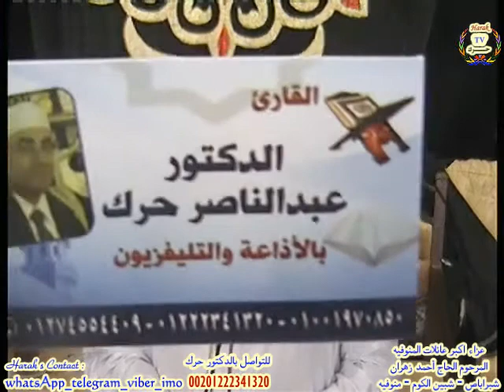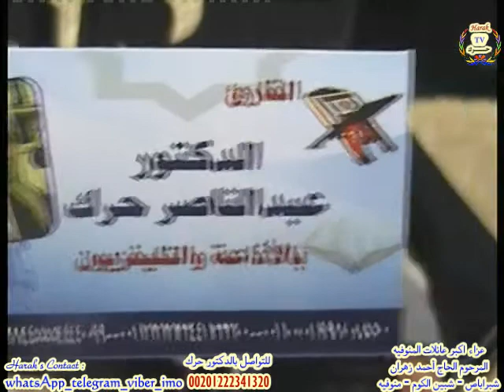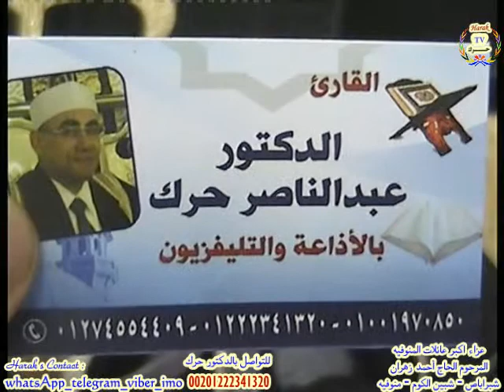اداء عالمى يهز الجبال لملك المقامات الدكتورحرك بشبراباص مسقط رأس الشيخ محمود على البنا | شاهد بنفسك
ملك المقامات الدكتور عبدالناصر حرك يبدع كالعادة بشبراباص_شبين الكوم - منوفيه وربع من سورة طه

sheikh عبدالباسط khalwash iran shahat lethey رفعت koran anwar اذان mahmoud taroty alhendawy prophet الشيخ ramadan الاذاعة قارئ Arabic الطاروتى  عبدالصمد غلوش  somaya abdelpaset محمود recitation الطبلاوى حرك الخشت سمية british محمد sharkawy eygpt الهنداوى turky انور eddeb azan allah  المنشاوى تلاوة الفن المقامات pakistan esmaeel ترتيلSheikh maqam mojawad Muhammad the holy
ilyp
ilyp999
j48ir
hasan150208
harak2012
تلاوة الله
 مسلم
Sheikh
Antar
Muslam
Samir
antar
Muslim
Min?avi
Mahmood
Shahat
Anwar
Iran
Muammer
Zain-ul-Aashiqeen
sheikh
hajjaj
hindawi
galve?
Mitawally
minshawi
nuaina
Muhammad
Ayyub
Asif
Sayyed
Saeed
Laythi
khusht
tablawi
Rafat
Hussain
Shaikh
Mutawalli
Qari
Abdul
Basit
Helmi
Aljaml
Sharqawi
Quran
Recitation
TaroutiTantawi
Jawad
Faroughi
mustafa
ismail
Mumin
Ainul
Mubarak
Cheikh
Mansour
Sayed
Ali
Yousuf
Raghib

محمود
الشحات
أنور
حجاج
الهنداوى
حرك
راغب
مصطفى
غلوش
محمد
يحيى
الشرقاوى
religion
arabic
quran
 Interview Post Rare القران الكريم تلاوة قنوات دينية مقامات قراءات السبع مصحف Arabic quran tilawaa azaa azan muhammad qari quran arbad01 maka madina  mustafa ismail hajjaj islam allah abusyliman  aya iran mojawad pakistan maqam
abdulbaset Abdul-Basit hafiz abdussamedden Abdulbasid Abdussamed'den Antar Muslam Rafat Hussain Sayed Saeed Min?avi 'Abd Us-Samad Mustafa ?smail Mahmoud Khalil Al Husary hajjaj hindawi tablawi Tarouti Tantawi Shahat Anwar عبد الباسط الصمد خليل الحصري مصطفى اسماعيل عنتر مسلم مقام النهاوند الليثى صديق المنشاوي رفعت طه الفشنى كامل يوسف البهتيمي
Ghalwash Young Qari Quran Recitation ali kazemi esra hamed shakernejad sheikh mahmud shahat 2011 iran-toosi- ibtehal hamburg-Quran grupe-ايرانيTurkei iran anasheed islam Video muslim MP3 shia koran Anashid mahmood anwar afghanistan irani afghani ramazani samay yusuf maddahi ghoran rezitation QuranTV Onlin ramadhan DVD Gebetszeiten Ubersetzung Deutsch Bittgebete Audio Kur'an Ziyafeti tawashih farsi afghnistan maqamat abdulbasit  ترتيل المصحف المرتل الحذيفى العفاسى الشريم المسجد الحرام المدينة المنشاوى المعقلى تجويد عبدالباسط TARTEEL mujawad harak2012 Sheikh Exclusive Interview Post Rare القران الكريم تلاوة قنوات دينية مقامات قراءات السبع مصحف Arabic quran tilawaa azaa azan muhammad qari quran arbad01 maka madina  mustafa ismail hajjaj islam allah abusyliman  aya iran محمود الشحات آخر البقرة والكوثر إيران Quran Qu'uran Koran Qu'ran Islam Mahmood Mahmud Mahmoud Shahat Shaahat Anwar Mohamad Mohamed Mohammadabdulbaset Abdul-Basit hafiz abdussamedden Abdulbasid Egyptian Iran Egyptmojawad pakistan maqam Tajweed Arabic